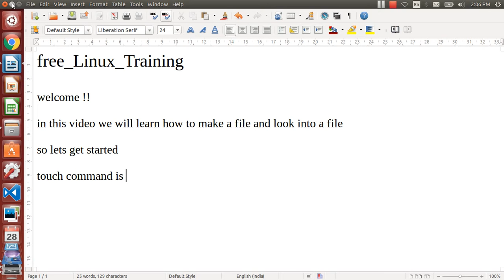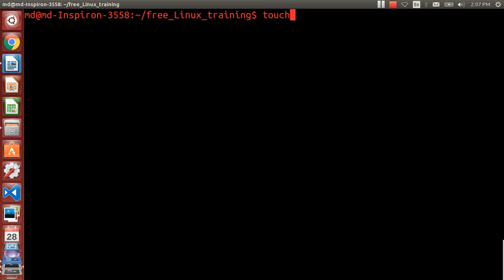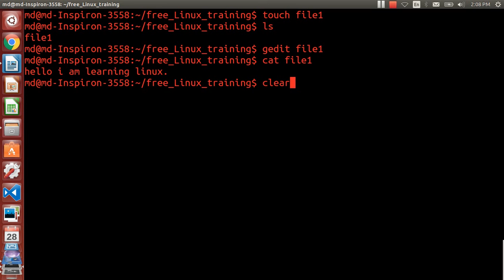linux touch command | cat command in linux | linux tutorial for beginners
In this video,we will learn how to make a file and see whats inside the
file.